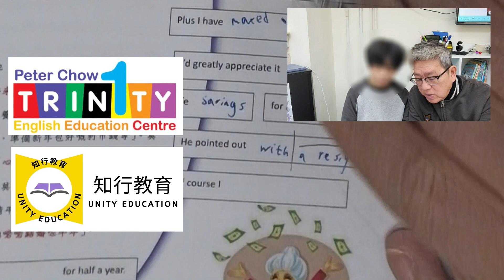【高程度詞彙】「無奈地」英文點講？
美麗像蝴蝶的詞彙要輕輕用網捕捉